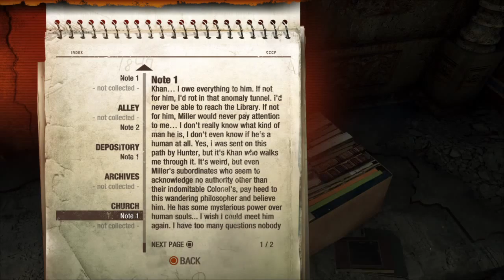Metro Redux 2033 -Let's Play Prt 38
Probably  should have been more conservative